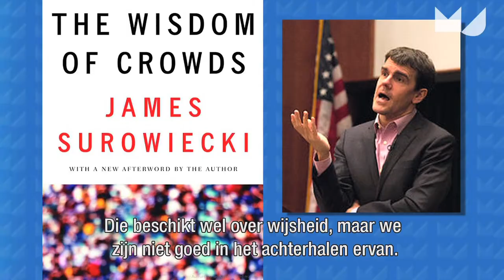Richard Zeckhauser over de domheid van groepen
Mensen gedragen zich als kuddedieren en dat leidt vaak tot inefficiënte resultaten stelt Richard Zeckhauser, Professor of Political Economy Harvard University.
Voor de crisis kochten alle US-investeringsbanken de nu beruchte 'mortgage-backed securities'. Omdat ze dat allemaal deden lijkt het slim en werd er geen due diligence gedaan.
Iedereen voelde zich beschermd door de kudde.
Zeckhauser was te gast op het 13de Tibersymposium over psychologie en economie op Tilburg University.